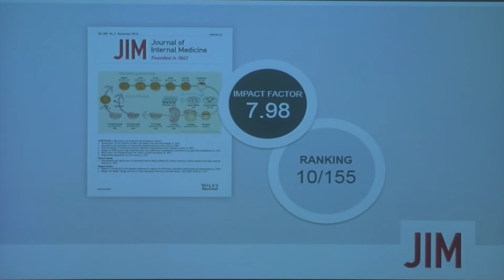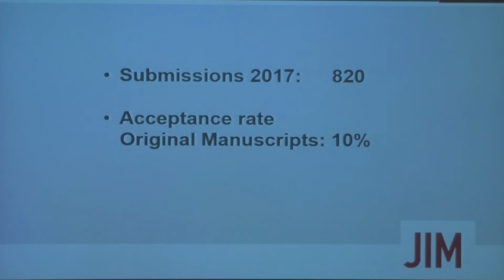Welcoming International Symposium "Multimorbidity research at the cross-roads"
International symposium “Multimorbidity research at the cross-roads”

Welcoming from:
- Laura Fratiglioni (KI, co-chair)
- José M Valderas (University of Exeter, co-chair)
- Karin Dahlman-Wright (KI, Vice-President)
- Ulf de Faire (JIM, Editor-in-Chief)

International researchers, physicians and health services and health policy decision makers met at the Alfred Nobel Forum in Stockholm, on 21st May, 2018. Evidence gaps in the fields of research, clinical practice and health policy were discussed and shared among the ca. 120 participants.

Organizers:
- Journal of Internal Medicine (JIM)
- Aging Research Center, Karolinska Institutet
- University of Exeter
- KI Strategic Research Area in Epidemiology (SfoEpi)
- European Network on Multimorbidity ‘Threads & Yarns’